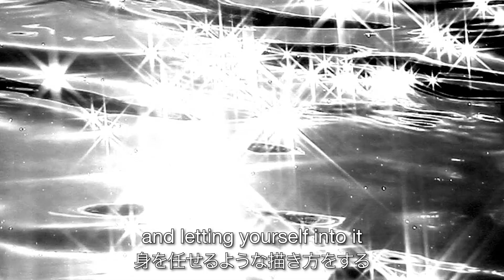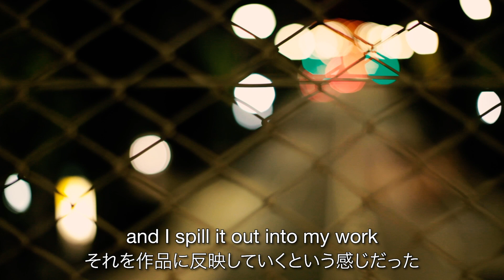#030 | From another Perspective | 見方を変えれば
( 日本語訳下記↓ )
The heat in Berlin is quite intense!
Day after day over 30 degrees...

There's no air conditioner so I'm editing in the heat.
As I look back, the videos I edited in winter and the videos I edited in summer has a very different tempo! I just realized.

The videos made in winter are more. cool and rational
The videos made in summer are more energetic and impactful.

Hope you guys enjoy the energy and the impact!

ベルリンあっつい。。
連日３０℃超えの日々が続いている

もわもわ

クーラーとかないから、熱気でテンション上がってる状態で編集している。。
振り返ってみると寒い時期に編集してる映像と、暑い時期に編集している映像ってテンポとかが違うんだ。今気づいた。

冬とかに作った映像は、淡々とクールな感じ
夏に作った映像はギンギンしている感じ

今回の映像ではギンギンな感じを楽しんでください

Video and Visual artworks by【 Kensuke Saito 】